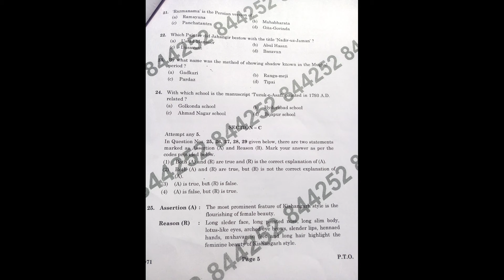CBSE class (12) painting paper of first term|| painting questions paper 2021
Welcome friends

Ak baar fir se aap sab ke liye CBSE class 12 ka painting paper ke saath aaye hua hai.
Hmm is video me apko CBSE ka painting paper ka question btae hai.

Video is for education purpose only copyright disclaimer under section 107 of the copyright Act 1976, allowance is made for " Fair use" for purpose such as criticism, comment, news reporting, teaching, scholarship and research.